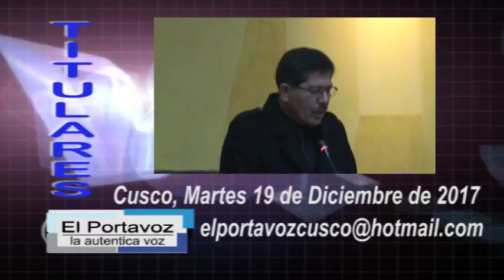TITULARES EL PORTAVOZ 191217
INFORMATIVO "EL PORTAVOZ", DESDE CUSCO PERU